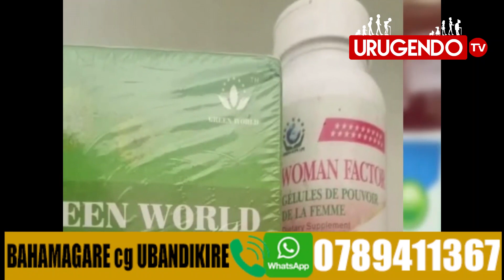Arazutse Disi Yarapfuye Arazuka🙏Imana Yarakaye imutumye kuri Mamacharlene na Theobose babireba